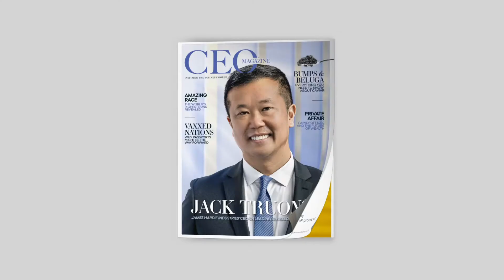Free Digital Issue of The CEO Magazine ANZ November 2021